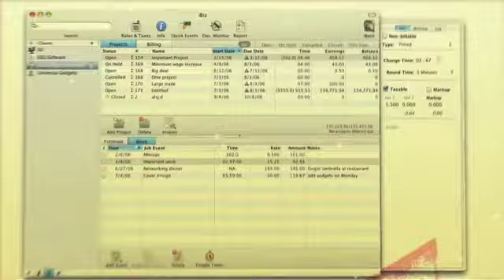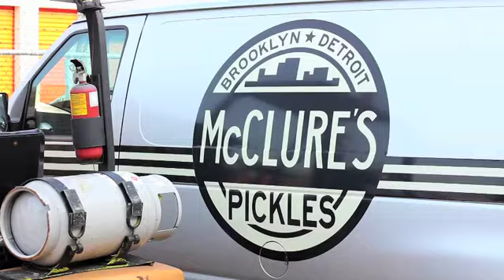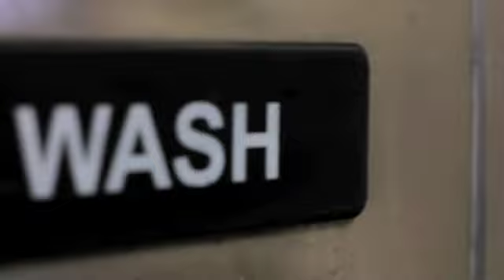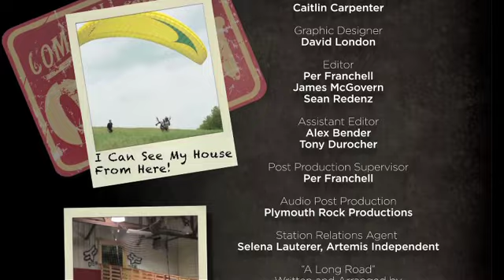McCLURE'S PICKLES | START UP TV SHOW | SEASON 1 (2013) | EPISODE 1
McCLURE'S PICKLES, DETROIT, MI

START UP is a television program that offers its viewers an up-close and personal look into the world of the modern American entrepreneur. As complicated as starting a business may seem, START UP attempts to demystify the process by sharing the real life experiences of average Americans who are taking control of their own destiny. With a hip, modern style and a unique approach to traditional interview-based television, START UP is a truly original show that intends to inspire, educate and entertain viewers in a way that is neither dramatized nor exaggerated. It offers a sense of integrity that the producers feel is missing in mainstream reality television today.